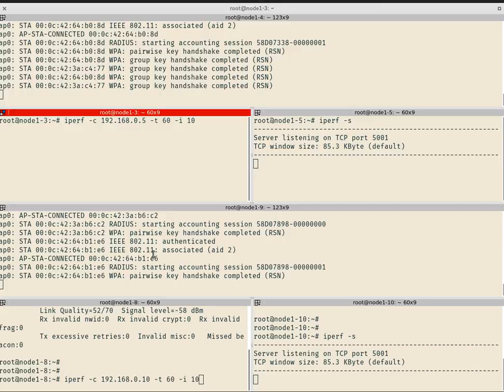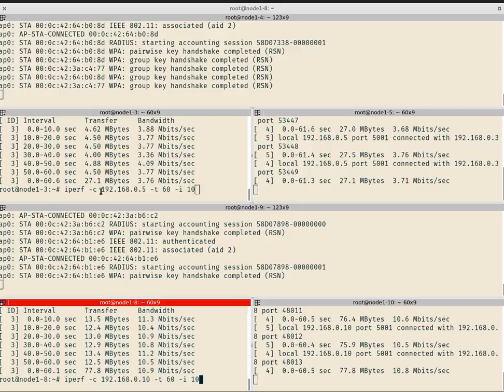WiFi throughput with neighboring networks on non-interfering channels